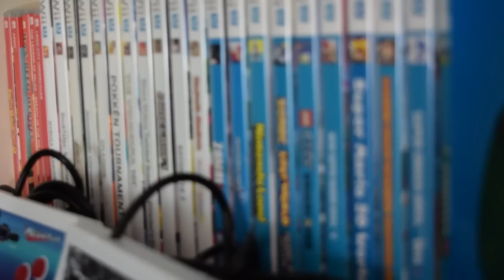10 Nintendo Wii U Games Worth Buying!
10 Best Games For Wii U Worth Buying? Is the Wii U STILL Worth Buying or Picking up to play these games? Are there any GOOD Nintendo Wii U Games left to talk about? Are these Wii U games worth the price? Here is 10 Games for the Wii U worth playing! Here is Gameplay and Review of 10 Wii U Games!